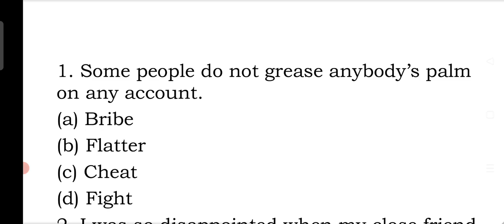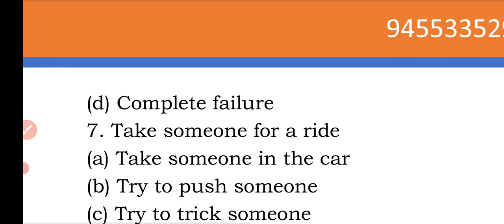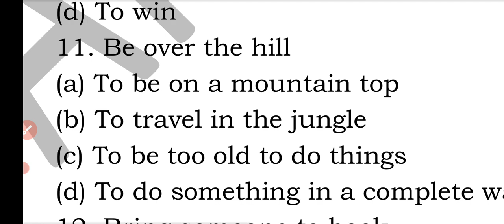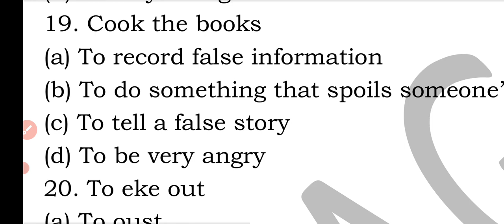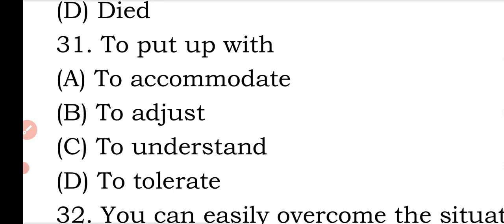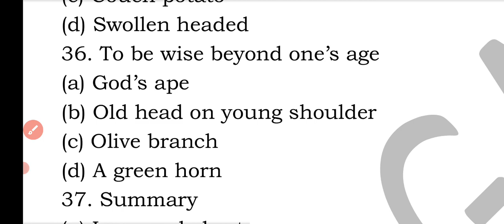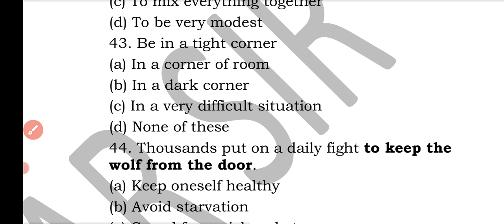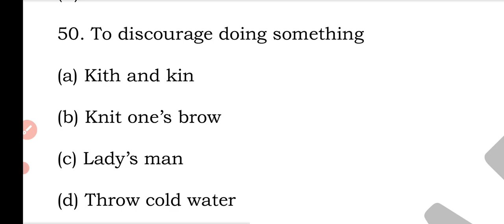top 50 idioms & phrases